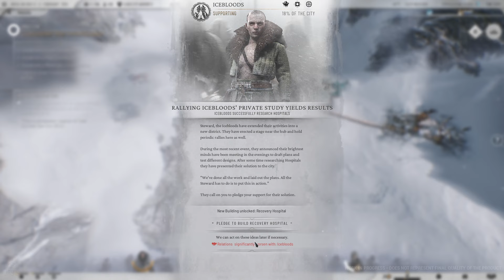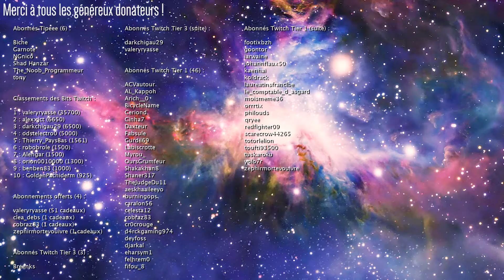Découverte de Frostpunk 2 en Béta - Ép. 5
Frostpunk 2 Gameplay FR 1080p HD

Dans cette mini série on va découvrir le mode sandbox de Frostpunk 2 !

|| LIENS ||

|| REMERCIEMENTS ||